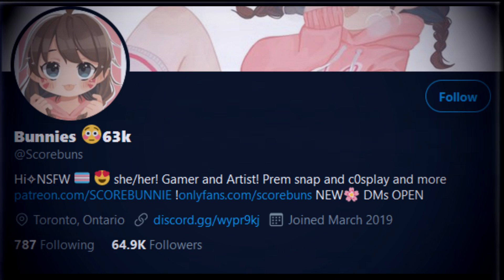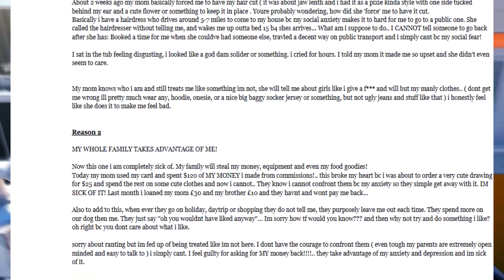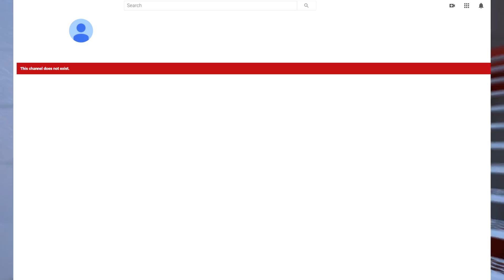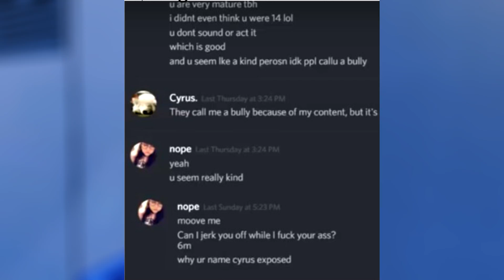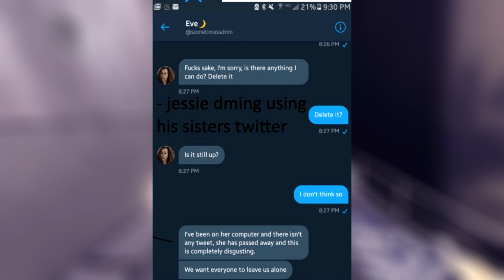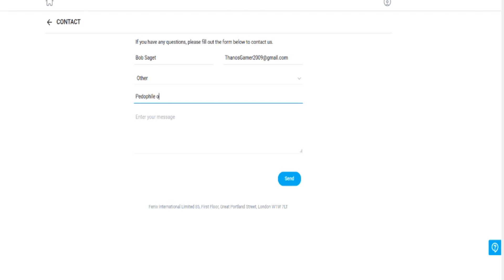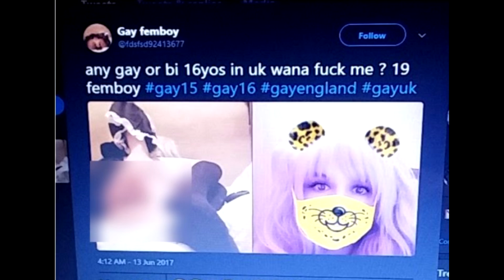The "Scorebuns" Rant: PEDOPHILE (@KleeMug / Kleemug)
🔴🔴 Links and evidence below! 🔴🔴
🔴🔴🔴🔴🔴 THEY ARE BACK! IS THEIR NEW TWITTER, IS THEIR NEW ONLYFANS 🔴🔴🔴🔴🔴

The ( ) in the title represents their current name.

Intro Segment 1: Otis McDonald - Otis McMusic
Intro Segment 2: Miracle of Sound - Neon Red: Instrumental Remix
Background Music 1: Death Note - Light's Theme
Background Music 2: Death Note - L's Theme A
Ending Music:  Alan Silvestri - A Promise